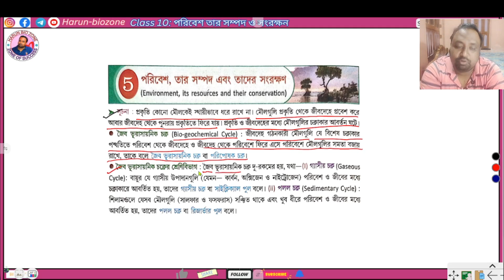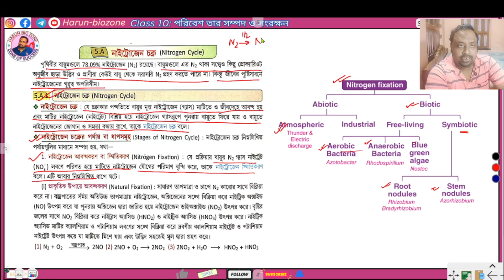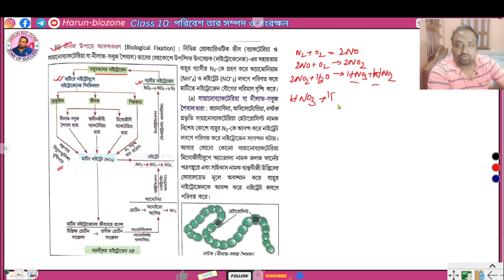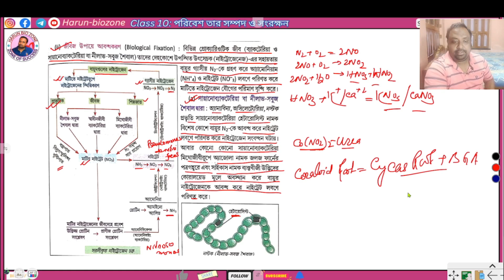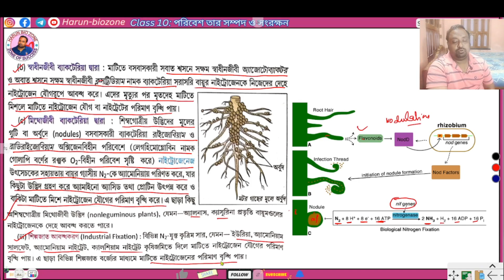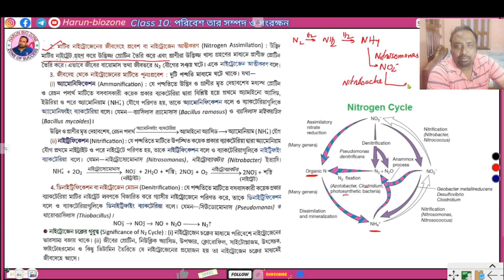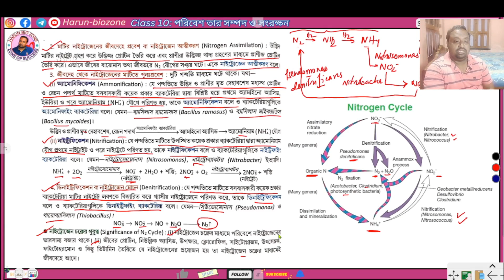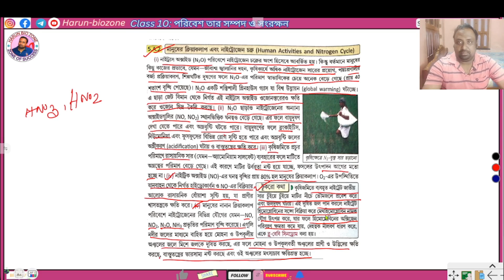Nitrogen cycle |নাইট্রোজেন চক্র | class 10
nitrogen cycle grade 10 life science by harun sir,